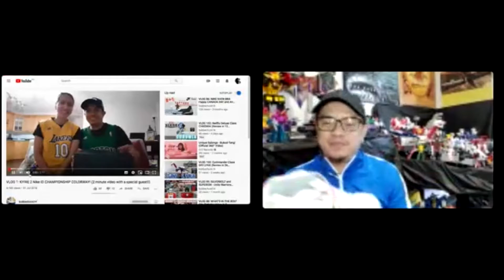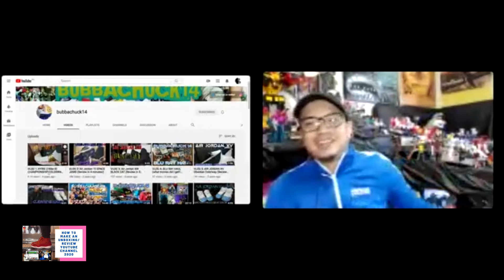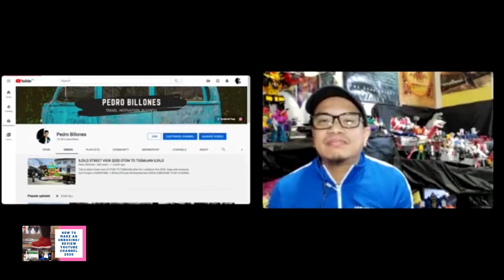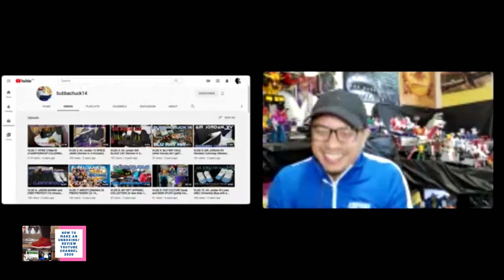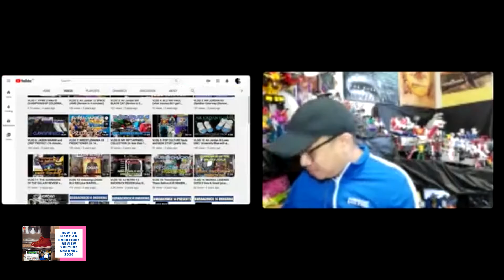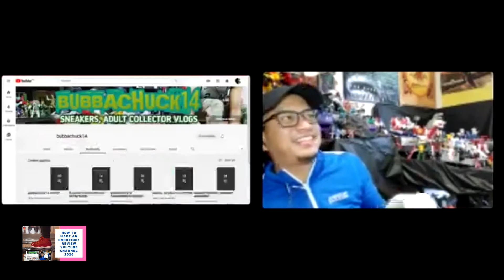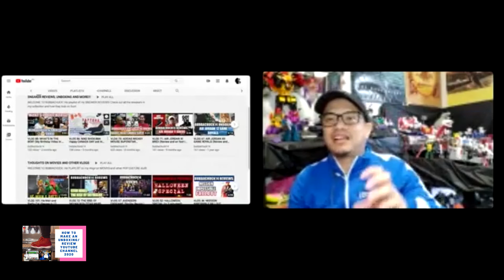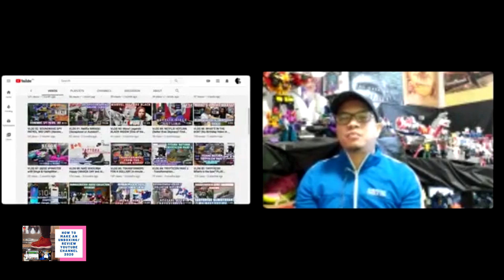HOW TO MAKE AN UNBOXING/REVIEW YOUTUBE CHANNEL 2020(SNEAKERS)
May this video help you in starting your Music YouTube Channel. This is a clip from my YouTube Channel Review of Bubbachuck14. Bubbachuck14 is an Overseas Filipino Worker in Canada who has a passion for sneakers. Here is the complete video of the interview